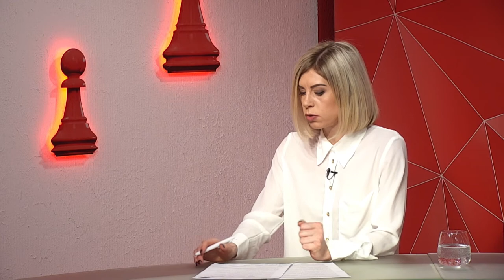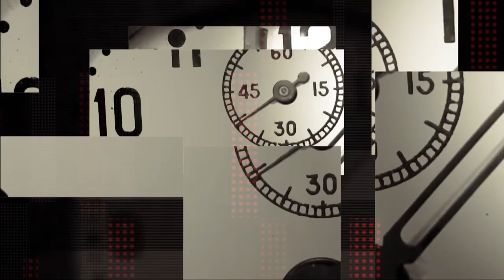Олексій Міхєєв про проєкт комплексної програми екологічної безпеки Дніпра - програма «Шах і мат»